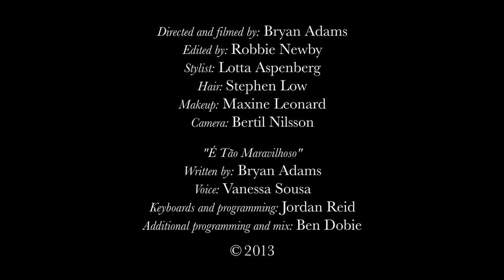Georgia May Jagger, London 2012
A film by Bryan Adams. Shot during the photo shoot for the cover of Zoo magazine.